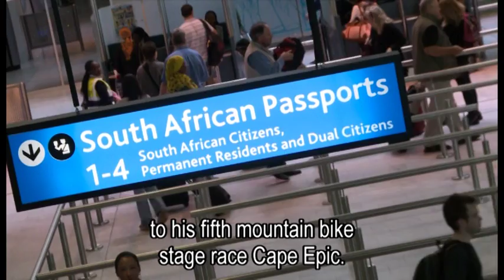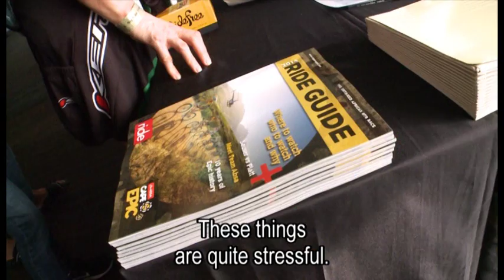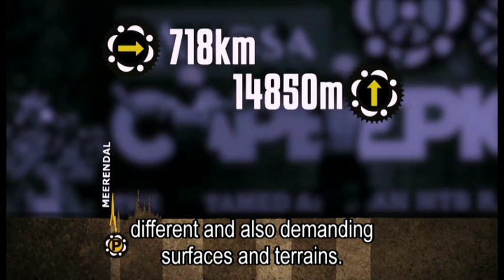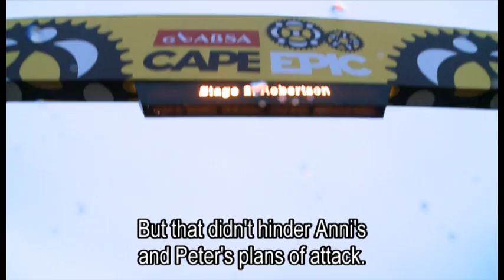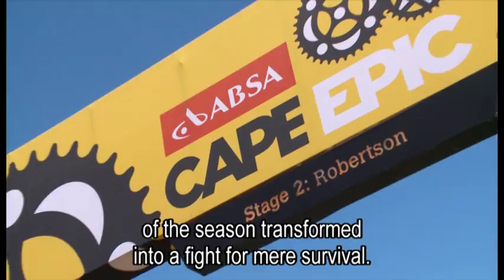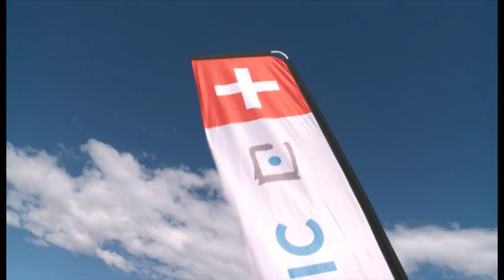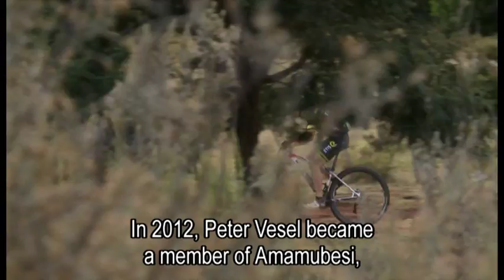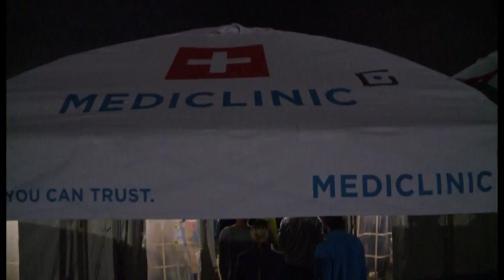Cape Epic 2014 - english subtitles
Production TV Slovenija; direction: Tomaž Kovšca; picture: Tilen Žemva, Tomaž Kovšca, GoPro, Bigshot Media; music and sound Miha Šurev; technical help Blaž Oman (Studio B); Sponsors: Etis, Adrialab, Cube, MDM, Union in Toyota center Ljubljana.